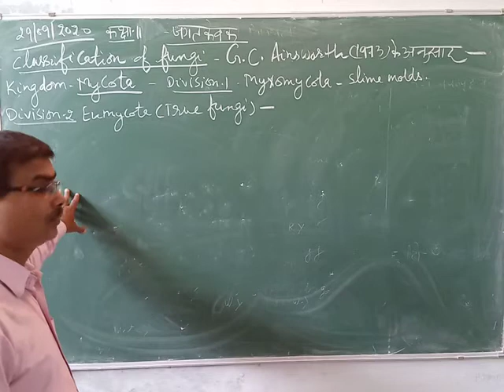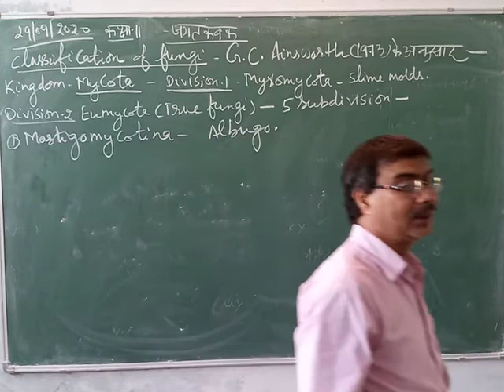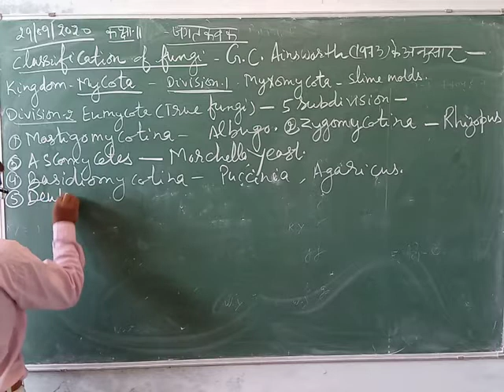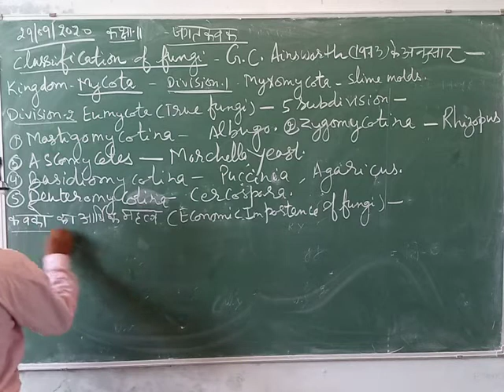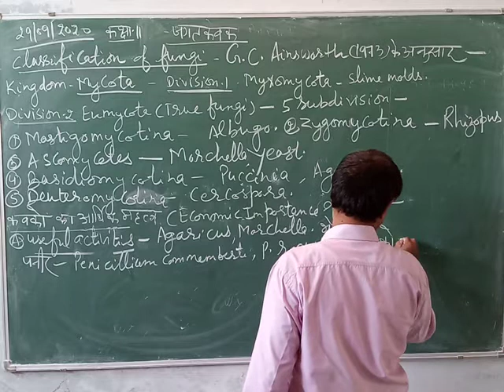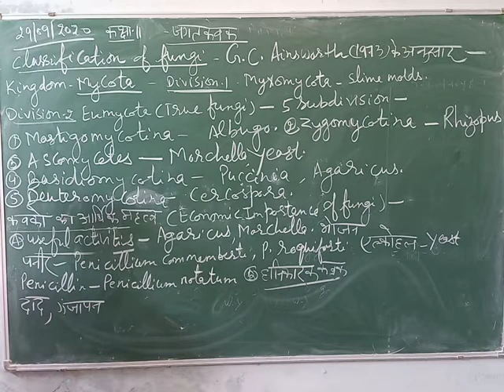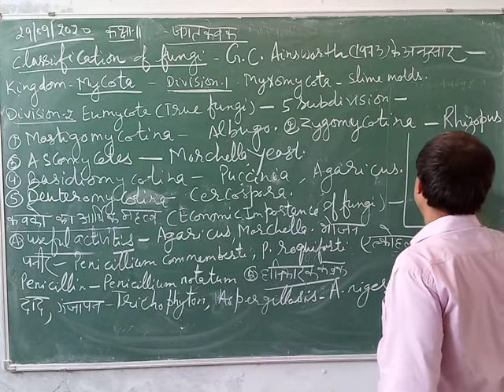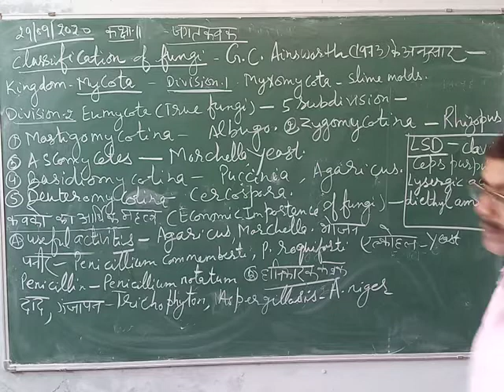Class-11 Biology Hindi Medium Topic-जगत by Arun Srivastava